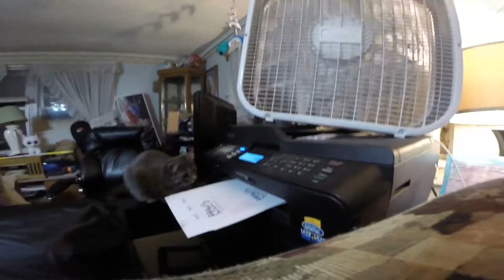Friday Yeah!! (Day 206: 7-10-2015)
We eat at Big Boy!! It’s Freaky Friday!! Cat loves printer!!